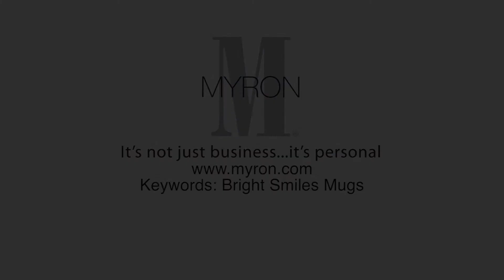Bright Smiles Custom Mug Collection